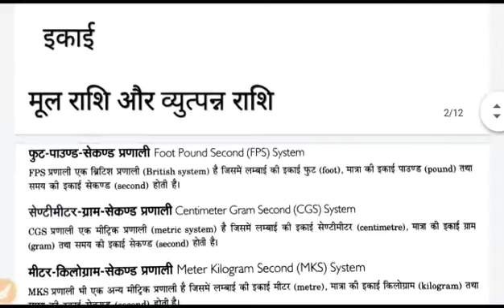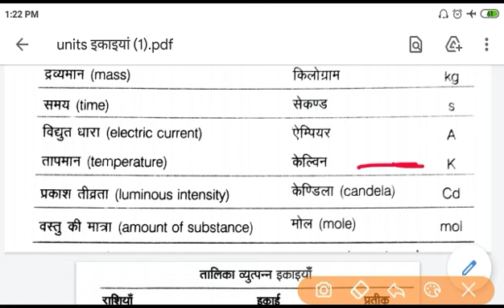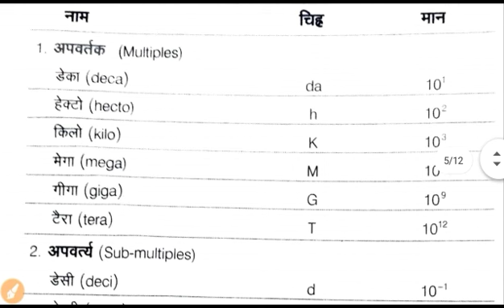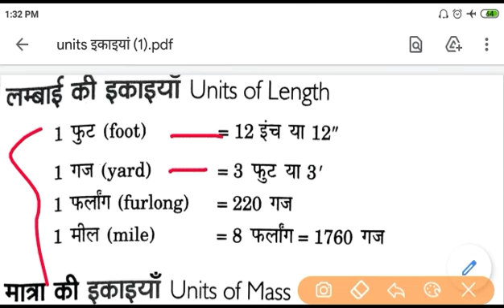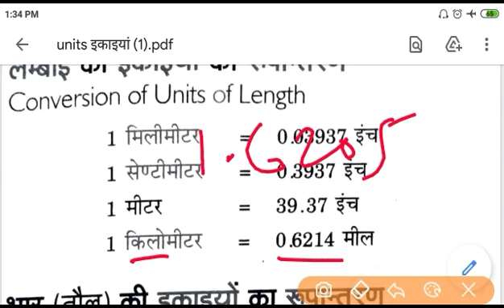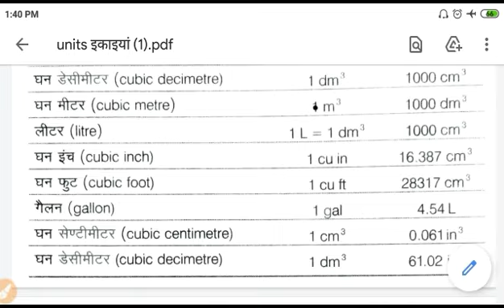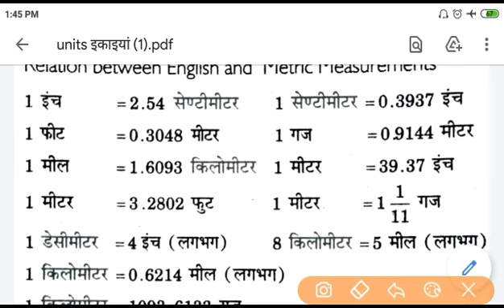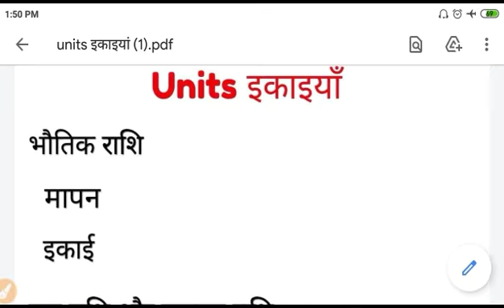ITI Workshop Calculation and Science || Unit and Measurements मापन और इकाइयाँ || By Yaswant sir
"TECH SEEK PRO"

FITTER, TURNER, MACHINIST Super 50 Rapid Revision for ISRO, NFC, METRO, NPCIL

Trade Theory for FITTER || TURNER || MACHINIST

ISRO PREVIOUS YEARS PAPER DISCUSSION